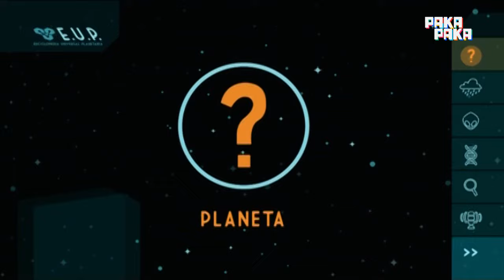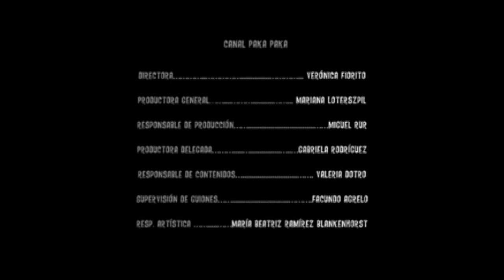Vuelta por el universo: Meteorum - Pakapaka